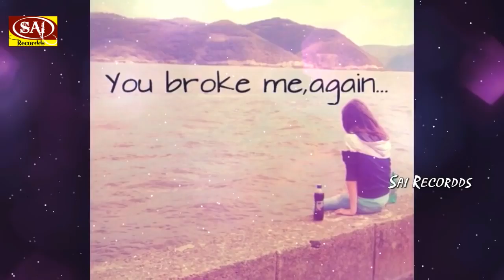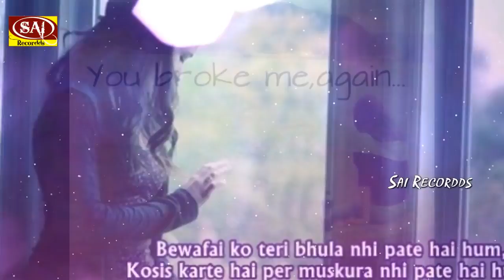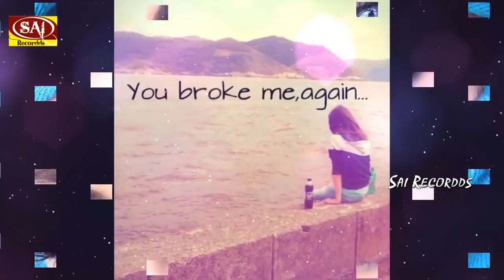5 July 2018